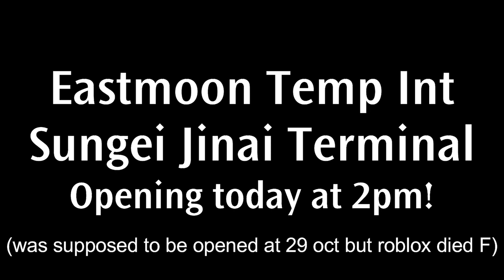ROBLOX: Eastmoon temp int/Sungei Jinai Terminal Trailer (irisCity)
Track: WRLD - Hang Up (feat. Savoi)